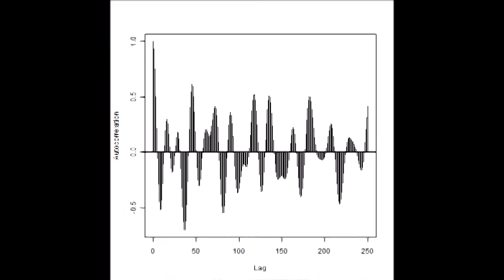制御実験：超音波伝搬状態の測定・解析 Ultrasonic-Laboratory